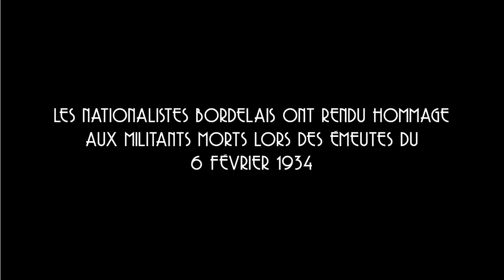⚫ Hommage aux morts du 6 février - BORDEAUX NATIONALISTE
Bordeaux Nationaliste a rendu hommage aux militants nationalistes morts lors des émeutes du 6 février 1934 et au poète Robert Brasillach exécuté le 6 février 1945.
Ces hommes ont donné leur vie pour leur idéal et pour la France.
Gardons en mémoire le sacrifice de ces militants d'hier, inspirons nous aujourd'hui de leur courage et poursuivons la lutte.

Quand l'esprit se souvient, la flamme se maintient.

Bordeaux Nationaliste